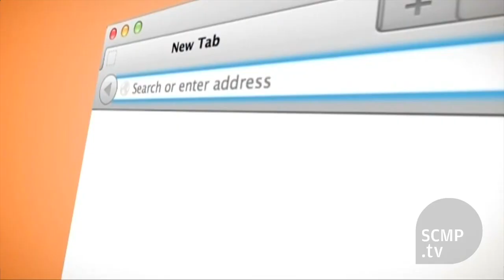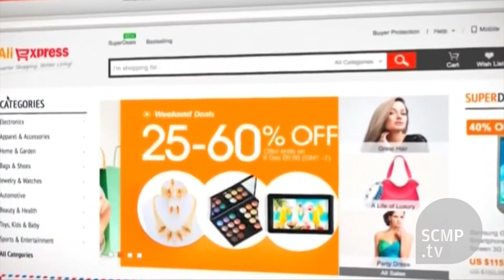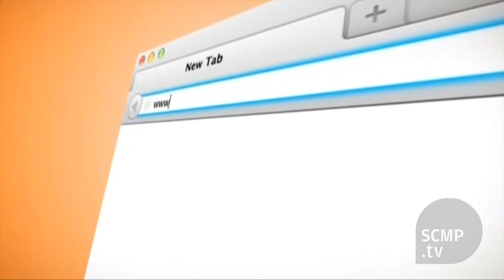Alibaba chief Jack Ma invites US small businesses to China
Jack Ma, the Founder of Alibaba, urges small businesses to sell toChina\'s growing middle class, using the company\'s platforms. (Photo: EPA)